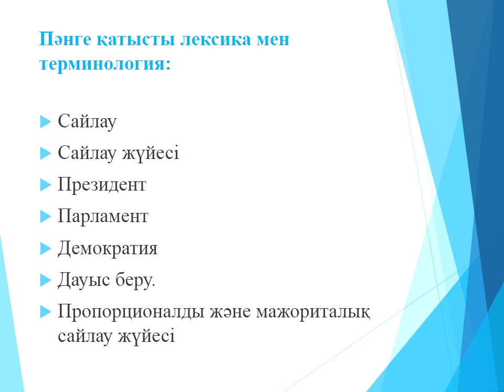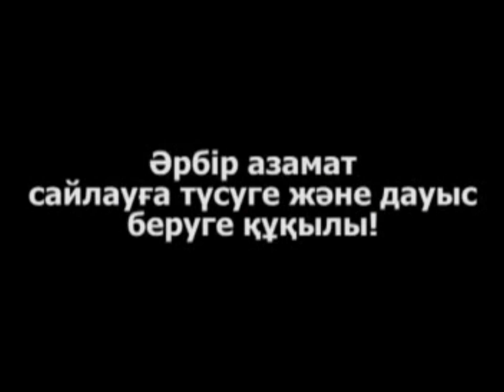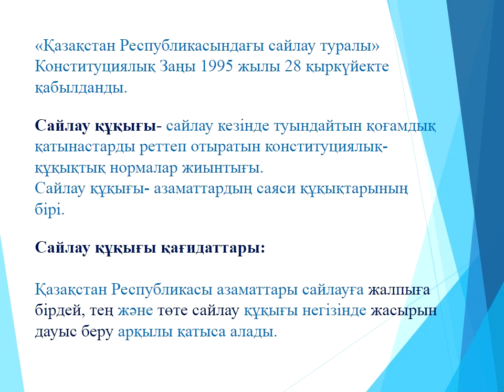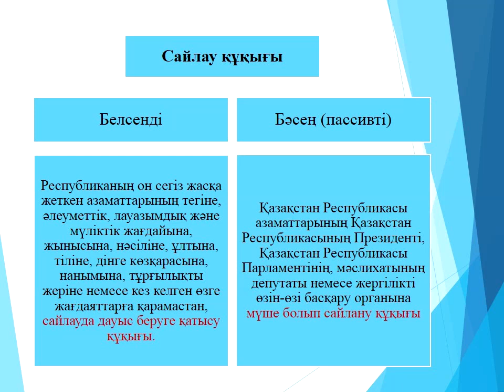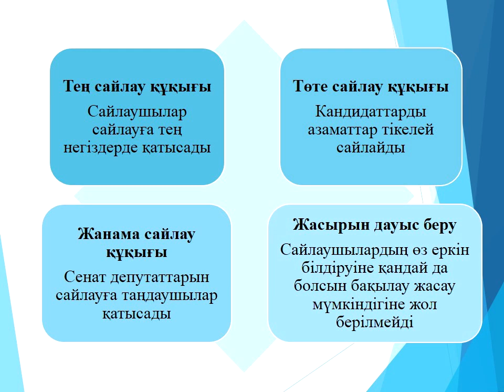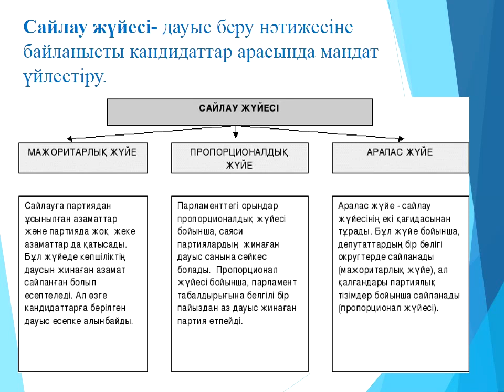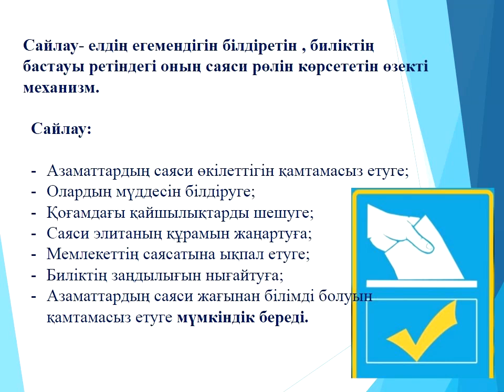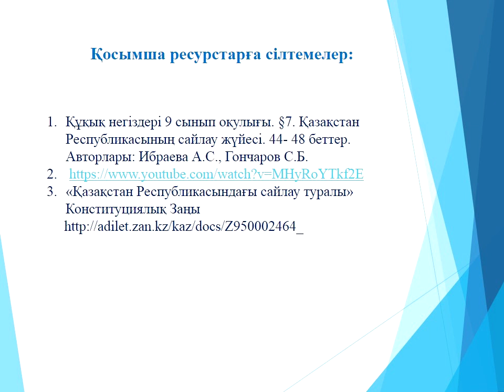СОШ 19 Уразаева Г Құқық